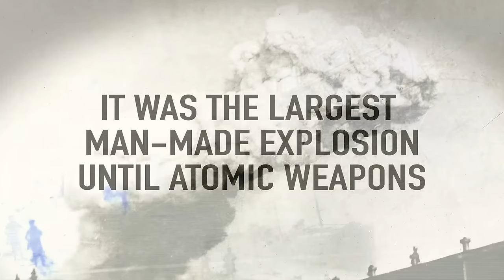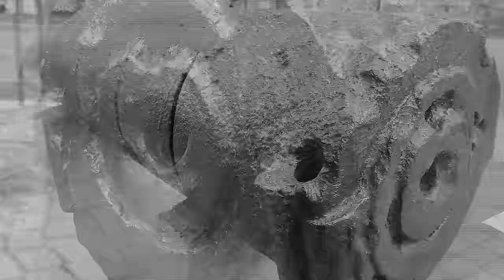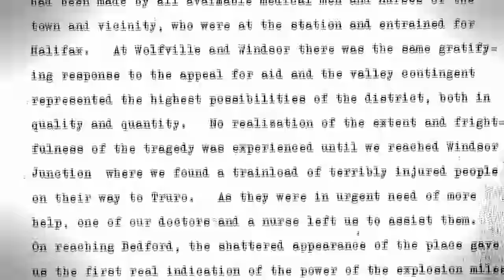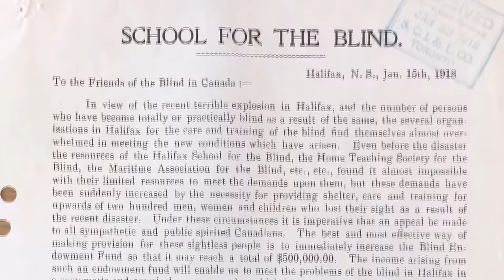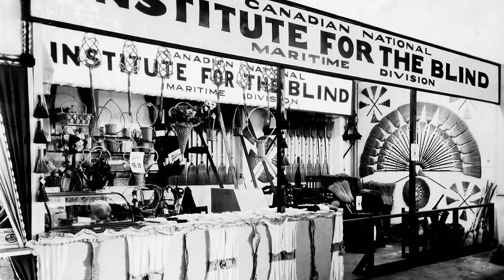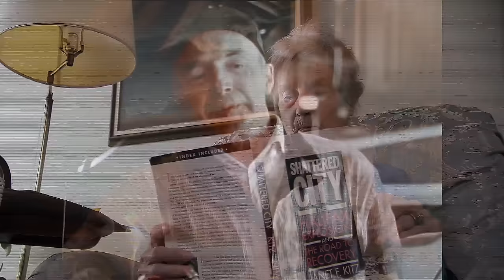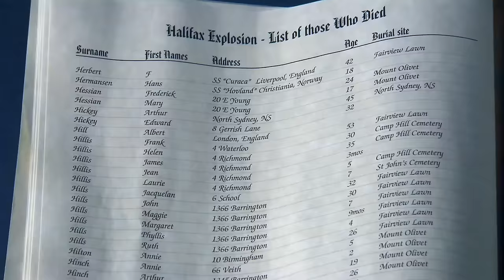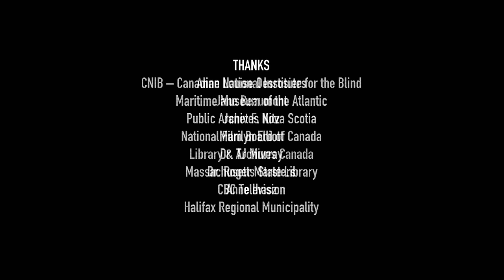Halifax Explosion: The Largest Non-Nuclear Blast In History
On December 6, 1917, the SS Mont-Blanc, a French cargo ship loaded with high explosives, and the SS Imo, a Norwegian vessel, collided in the Halifax Harbor.

The collision and subsequent fire led to a massive explosion that devastated the city. The blast caused widespread destruction, leveling buildings, and resulted in a significant loss of life. Approximately 2,000 people were killed, and thousands more were injured. The explosion was so powerful that it caused a tsunami in the harbor and was felt as far away as 80 miles from the epicenter.

The explosion is estimated to have been the equivalent of 2.9 kilotons of TNT, making it the largest artificial non-nuclear blast in history.